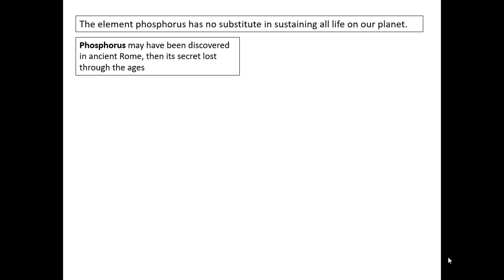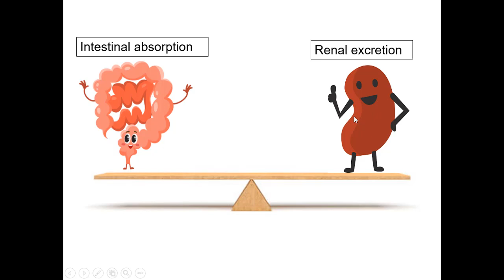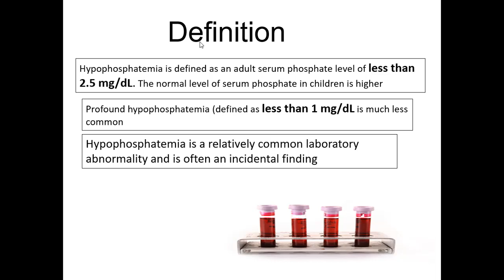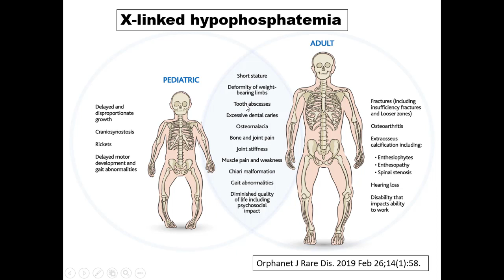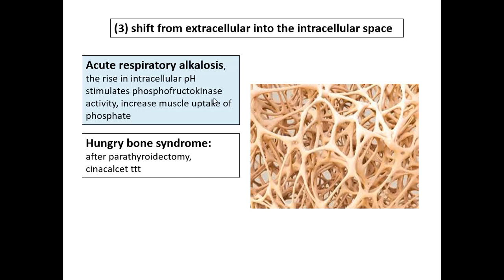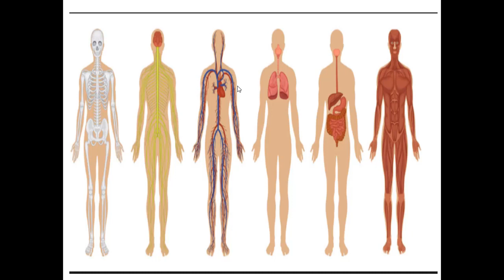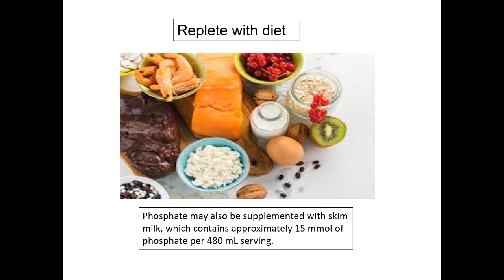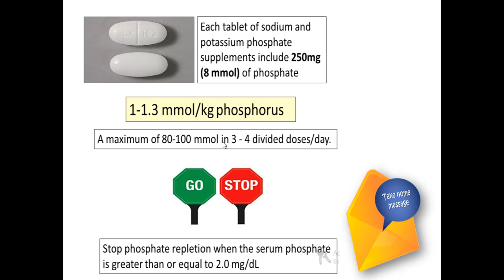Hypophosphatemia: Dr. Rasha Samir, 11 March 2020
Egyptian Nephrology Fellowship